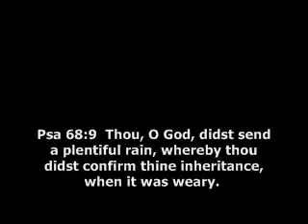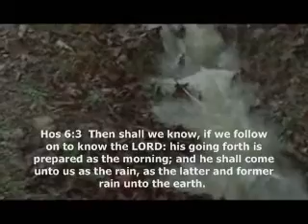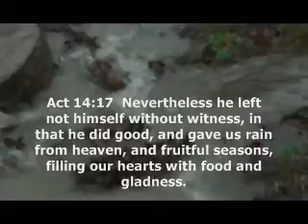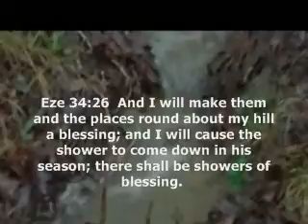He Shall Come Down Like Rain!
Psa 72:6  He shall come down like rain upon the mown grass: as showers that water the earth.